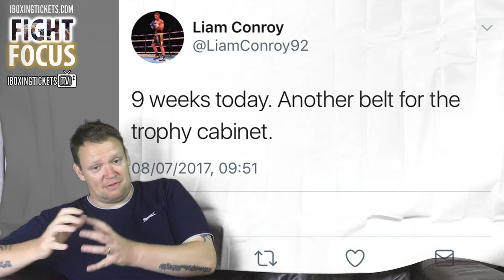FIGHT FOCUS - Joel McIntyre vs Liam Conroy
FIGHT FOCUS a new feature from iboxingtickets.com looking at the contest this weekend on the Heaven & Hell show at York Hall where Joel McIntyre defends his English Light Heavyweight title against Liam Conroy on the Josh Goodwin promoted show.

Please excuse the rawness of this video, obviously not polished or perfect. Would help next time if I had a script instead of trying to do it on the fly.

Trying to do something new to help sell tickets for promoters & fighters. Please have a watch let me know your thoughts (don't be too harsh lol)

Anyone interested in taking my place, feel free to get in contact.